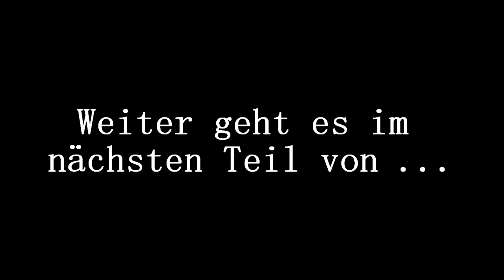#22 CODE VEIN REBORN | Wolfsgöttin mit extra viel Bein: Die Hüterin des Brustkorbs | [HD] [DE]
Wir metzeln uns durch CODE VEIN. Das  Koop-Multiplayer Action-Rollenspiel von dem BANDAI NAMCO Studios aus dem Jahre 2019.

In unseren Erinnerungen haben wir erfahren, das wir bereits auf die Königin der Wiedergänger getroffen sind. Und sie besiegt haben. Aber was hat dies alles mit unserer Fähigkeit zu tun, Blutquellen wieder fließen zu lassen? Doch zuerst kümmern wir uns endlich um das, was sich im Zentrum der Kathedrale, des heiligen Blutes befindet.

"Erstelle deinen eigenen Wiedergänger, finde Verbündete und begib dich auf eine Reise bis ans Ende der Hölle, um deine Vergangenheit zu entschlüsseln und dem wahr gewordenen Albtraum in CODE VEIN zu entkommen."*

Spiel: CODE VEIN
Entwickler und Publisher: BANDAI NAMCO Studios / BANDAI NAMCO Entertainment
Veröffentlichung: 2019
Plattform: PC
Genre: Action Rollenspiel
Altersfreigabe: USK 16
Spielmodus: Mehrspieler
Geschätzte Spieldauer: ca. 20 Stunden